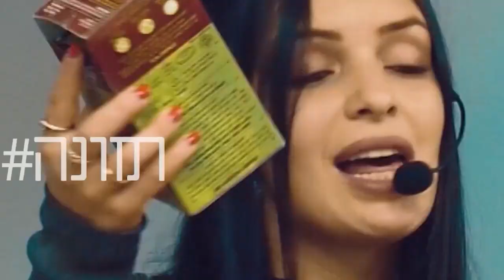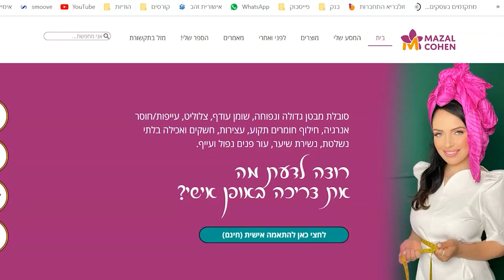פרק 16 - טיפים מנצחים שיעזרו לכם לאכול בריא יחסית בקלות!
הפרק הזה נולד מתוך "שיחת חולין" עם חבר שמאוד אוהב לאכול בריא, אבל לא אוהב להשקיע בזה ונופל לג'אנק ולאוכל המהיר, תוך כדי השיחה הסברתי לו שאוכל בריא יכול להיות זמין ומהיר ואפילו נתתי לו כמה טיפים שאני בעצמי מיישמת , אחרי יומיים הוא שלח לי הודעה שהוא מאושר בזכות הטיפים שלי שמאפשרים לו לחיות בריא בקלות! החלטתי לחלוק בפרק מיוחד את הטיפים הכי טובים שלי, קלים ליישום כמו תמיד ומביאים תוצאות!

ואם תרמתי לך אשמח שתשתפי את הפודקאסט שלי ברשתות החברתיות
הכי אשמח שתתייגי אותי.

כל מי שרוצה לשלוח לי דילמה שיש לה בנושא ירידה במשקל, אורח חיים בריא